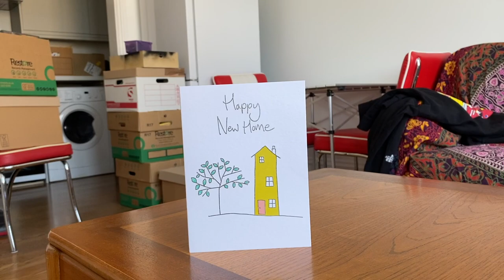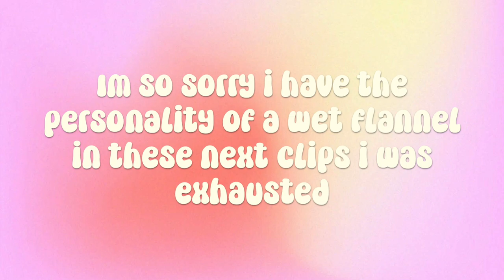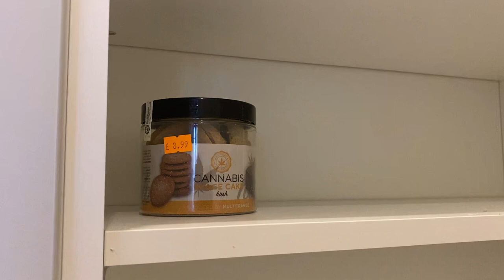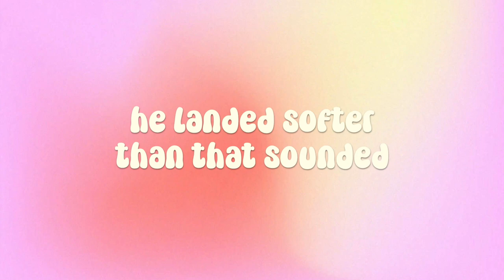WE MOVED TO BRIGHTON | moving vlog & mini house tour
Hi Angels! We made this mostly for a keepsake but I love seeing other people's houses so thought you may like that too :) A proper house tour is pending but here is the vlog of us moving to our dream place in Brighton- thank you friends and family for helping us! 🌊